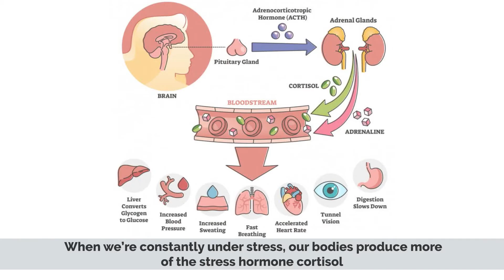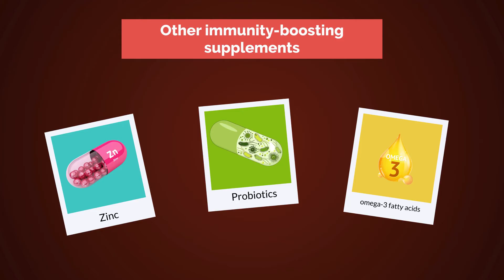7 Ways To Strengthen Your Immune System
Chapters

0:00 Introduction
0:22 Get enough sleep
0:41 Manage stress
1:06 Stay Hydrated
1:37 Get regular exercise
1:57 Take supplements
2:17 Eat healthy fats
2:36 Maintain a healthy weight

The immune system is a network of biological processes that protects an organism from diseases. It detects and responds to a wide variety of pathogens, from viruses to parasitic worms, as well as cancer cells and objects such as wood splinters, distinguishing them from the organism's own healthy tissue. Many species have two major subsystems of the immune system. The innate immune system provides a preconfigured response to broad groups of situations and stimuli. The adaptive immune system provides a tailored response to each stimulus by learning to recognize molecules it has previously encountered. Both use molecules and cells to perform their functions.

Nearly all organisms have some kind of immune system. Bacteria have a rudimentary immune system in the form of enzymes that protect against virus infections. Other basic immune mechanisms evolved in ancient plants and animals and remain in their modern descendants. These mechanisms include phagocytosis, antimicrobial peptides called defensins, and the complement system. Jawed vertebrates, including humans, have even more sophisticated defense mechanisms, including the ability to adapt to recognize pathogens more efficiently. Adaptive (or acquired) immunity creates an immunological memory leading to an enhanced response to subsequent encounters with that same pathogen. This process of acquired immunity is the basis of vaccination.